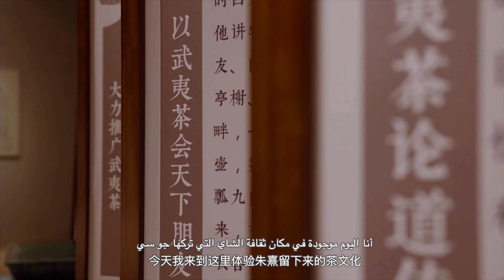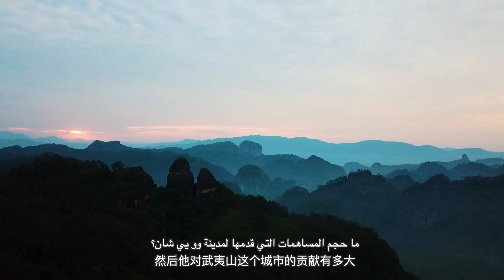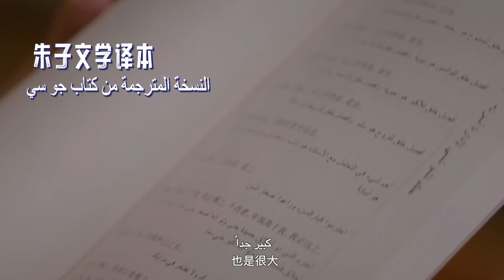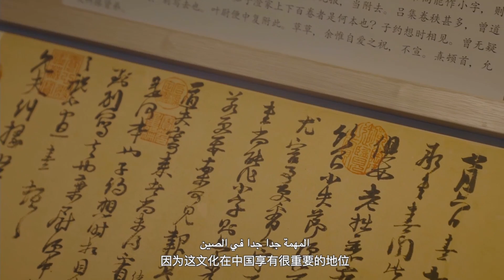21لين في فوجيان- الحل